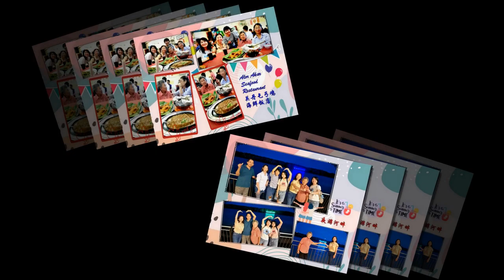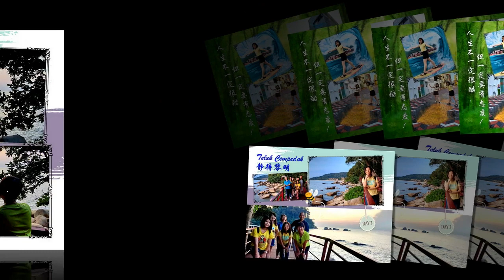2023August26/27/28@带阿姆去关丹林明三天两夜逍遥游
《领队》明珠：
心很貴，一定要裝最美的東西；
情緒很貴，一定要接觸讓你愉快的人；
時間很貴，一定要做有價值的事情！

《财政》秀莲：
真心是互給的；珍惜是相互的；
你有愛心，就有人愛你；
心懷感恩之心，常存感激之情；
當感恩變成了習慣，一切定會變得美好！

《联络》秀琴：
時間，讓人明白了：
有一顆寬容心，你會健康一輩子
有一顆包容心，你會快樂一輩子
有一顆善良心，你會無悔一輩子
有一顆同情心，你會平安一輩子
有一顆童年心，你會年輕一輩子

《气氛担当》明强：
美好的一天從微笑開始；
人生萬里路，走好每一步；
身體是本錢，健康是財富；
幸福安康度百年，一順百順事事順！

《社会大学代表》秀春：
任何事情，總有答案；
與其煩惱，不如順其自然；
活在当下，开心永远！

阿姆：
对对对，你们都说得对，呵呵呵。。。。